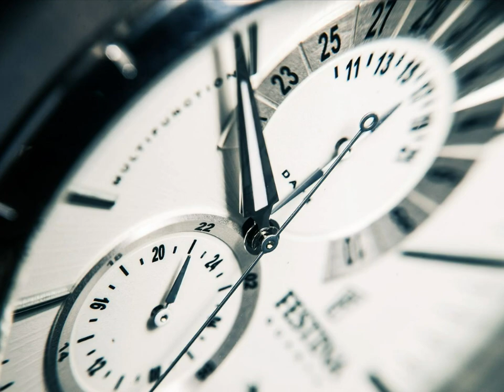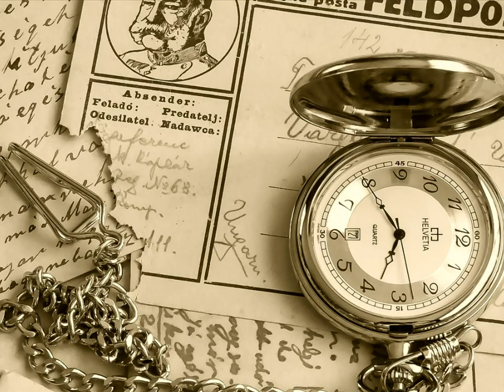Time flows inexorably - 4865 improvisation